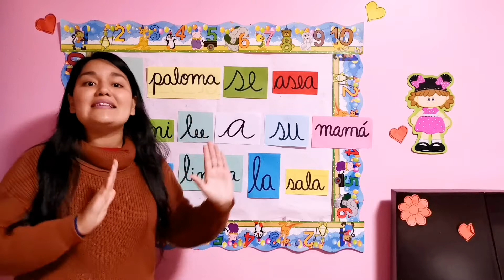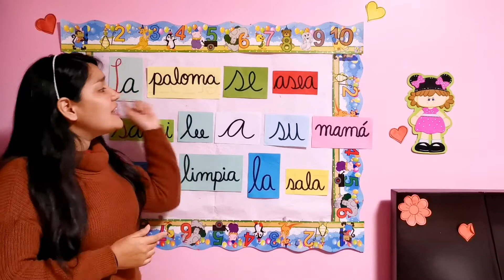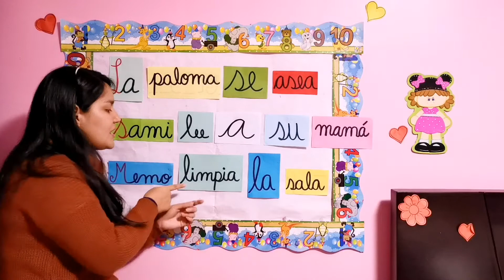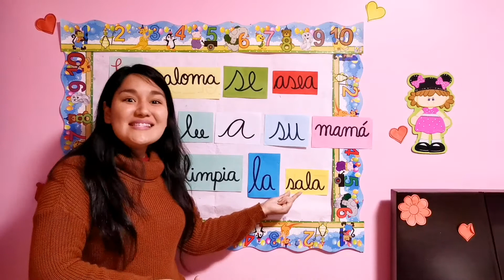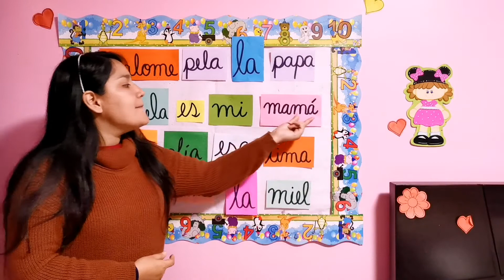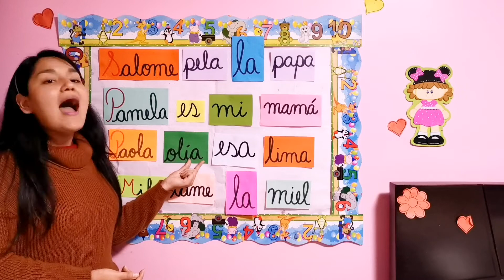Leo oraciones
31 de agosto